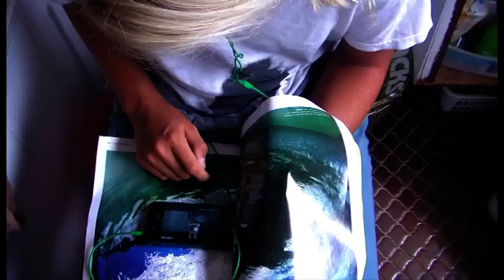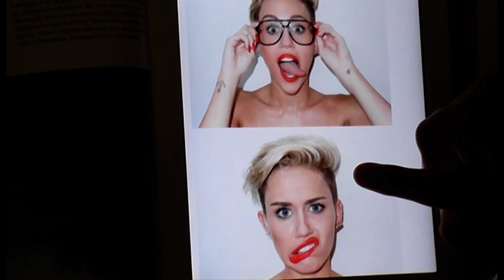Ryan Slattery - Surfing 'round Home - Spring 2013 / Summer 2014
Ryan Slattery - 16 years
Surfing 'round Home
Spring 2013/Summer 2014

The content of this clip was filmed by family and friends during the summer holidays of 2013/2014.  I own the right to the content of the footage taken.